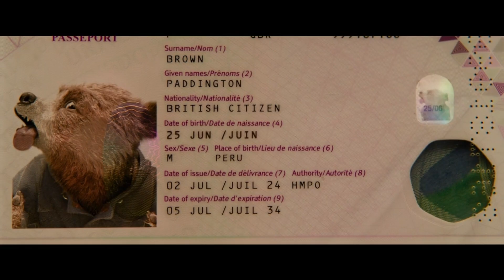PADDINGTON NA AMAZÓNIA - (Trailer dobrado Portugal)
Estreia prevista em Portugal: 16 janeiro de 2025